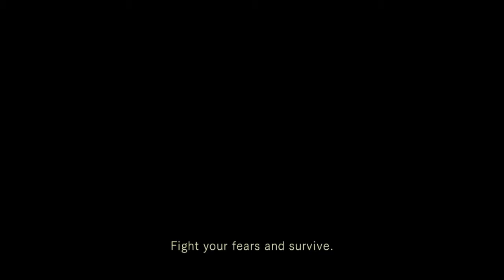Dez and Fox Play Resident Evil - 37 - Jill is Blowin' Up Right Now